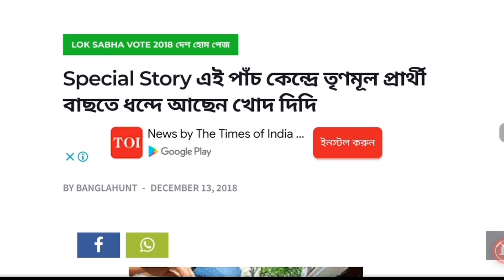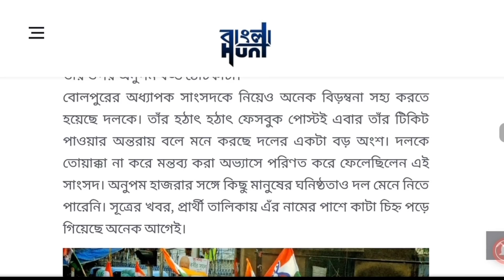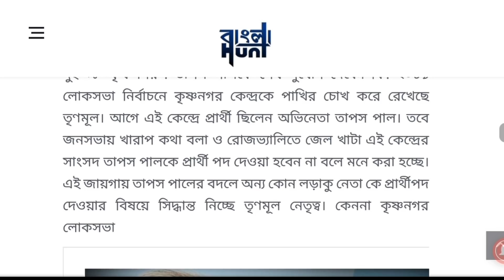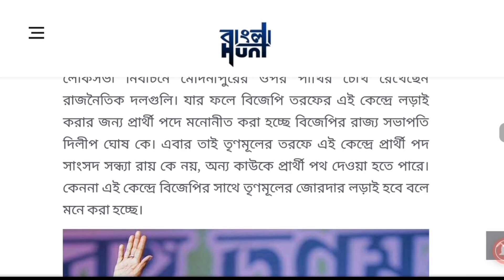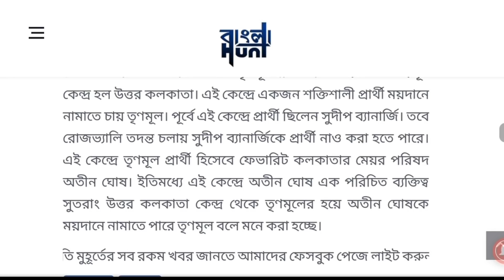TMC এই 5 টি লোকসভা কেন্দ্রে প্রার্থী বদলাতে চলেছে তৃণমূল কংগ্রেস 2019 দেখুন পুরো ভিডিও ? Tech Bangla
TMC এই পাঁচটি লোকসভা কেন্দ্রে প্রার্থী পরিবর্তন করতে চলেছে মুখ্যমন্ত্রী 2019 || Tech Bangla

5,000 টাকার মধ্যে ফোন কিনুন

1. Swipe Elite 4G 3999
2. MicroMax Spark 4G 4499
3. Xolo Era 2 4g Volte 4329/
4. Xolo Era 1X 4999

মোবাইল ফোন কিনুন 5,000 থেকে 10,000 এর মধ্যে

**samsaung on 7 pro
1. Redmi 4A 5999
2.  Redmi 4 6999
3.Redmi 4 8999
4. Coolpad Cool 1 8999
Selfie Camera -
5.  Micromax Infinity
6. Asus Zenfone 4 Seflie
7.  Swipe ELITE Sense 5999
8. Lava z series 2017

মোবাইল ফোন কিনুন 10,000 থেকে 15,000 এর মধ্যে

Samsaung J6

samsang j7 prime mobile
** Huawei P9 14999
1. Mi A1 14999
2. Honor 6X 10999
3. Redmi 4 10999, 4GB/64GB
6. Coolplay 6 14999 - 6GB RAM, SD Processor, Dual Camera.
7. LG Q6 13790
8. Mi Max 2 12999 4GB-32gb
9. Lenovo Z2 Plus 10299 64gb
10. Moto G5 Plus - 15999
11.Gionee mobiles
12. Oppo selfie expert mobiles

মোবাইল ফোন কিনুন 30,000 এর মধ্যে

1.Oneplus 3T 64GB 24999
2.Honor 8 Pro 29999

TV's
1.Micromax 40BFK60FHD 102 cm (40) LED TV(Full HD)
2.VU 40Inch 4k TV
3.VU 43inch 4k Smart tv
4.samsung led 32 inch

MY DESKTOP MIC
MY MIC
MY SECOND MIC
My Laptop for YouTube - Lenovo G50-80